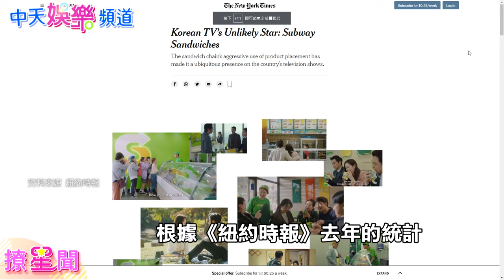【韓劇置入王】《太陽後裔》《鬼怪》《愛的迫降》都有「它」！靠這招躋身亞洲第2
俗話說得好，錢不是萬能，但沒錢萬萬不能，拍戲大大小小事都要花錢，韓劇劇組為了資金，置入無所不在，給廠商滿滿的大平台。